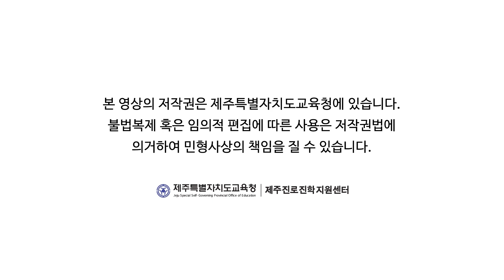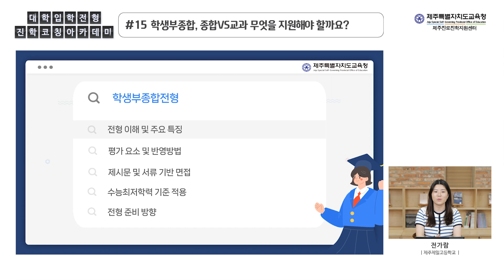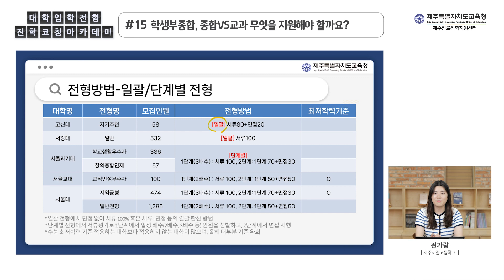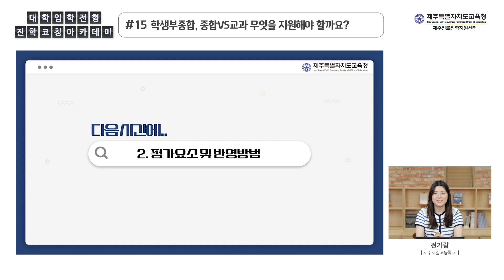#15 학생부종합, 종합VS교과 무엇을 지원해야 할까요? _2024학년도 학생부종합전형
[제주진학코칭아카데미] #15 학생부종합, 종합VS교과 무엇을 지원해야 할까요?

□ 대학입학을 위한 첫걸음부터 2024학년도 대입전형의 변화에 대하여 제주도내 학부모를 대상으로 유용한 입시정보 제공

□ 대입 정보 격차를 완화할 수 있는 연수 과정 제공으로 학부모의 불안감 해소 및 진학지도 역량 함양 지원

□ 제주시와 서귀포시에서 학년별로 진행하는 설명회 형태와 별도로 온라인 대입 정보 안내 프로그램 제공으로 교육수요자의 대입 정보 접근성 및 교육효과 향상

□ 내용 : 대입준비를 위한 기본부터 실제 지원에 이르기까지 대학진학길라잡이